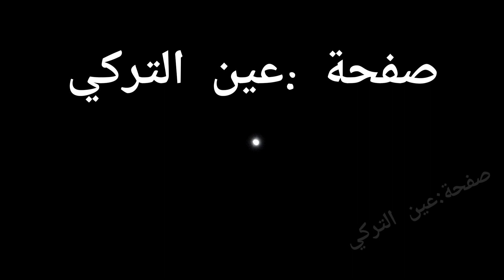تجربة كميرا نيكون ب 1000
تجربة كميرا نيكون ب 1000 الجديدة  و مباشرة من القمر